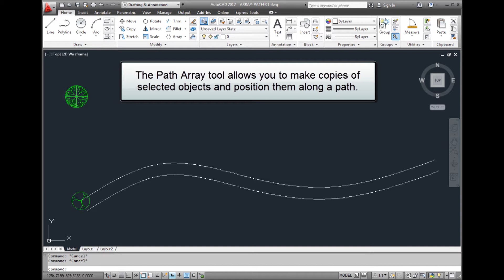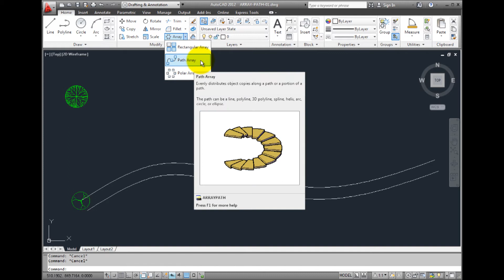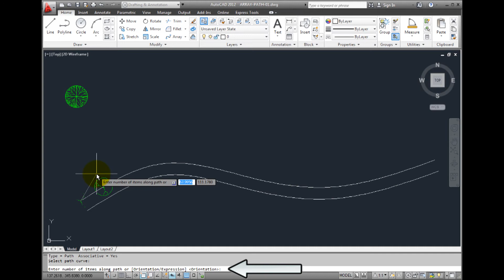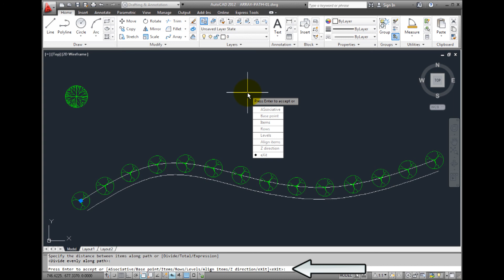AutoCAD 2012 - Creating an Associative Path Array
In this edition of the CADLearning Instructor Series, AutoCAD experts Matt Murphy and David Cohn discuss how to create an associative path array in AutoCAD 2012.